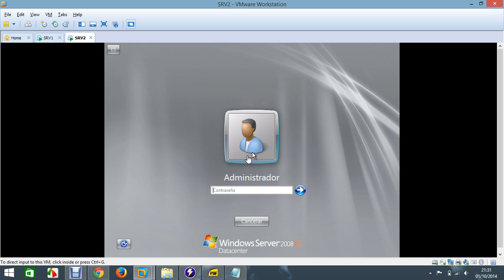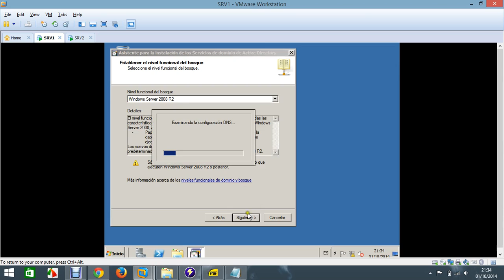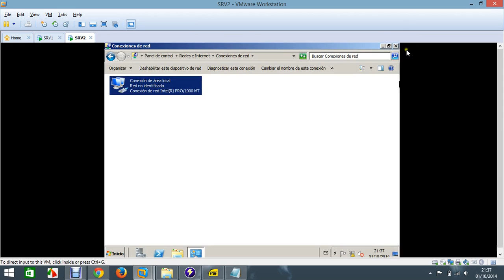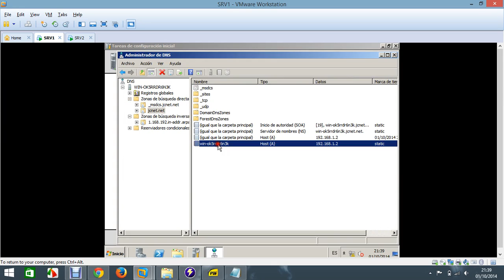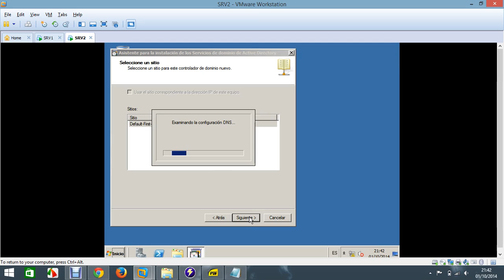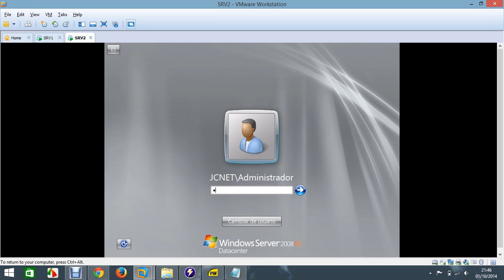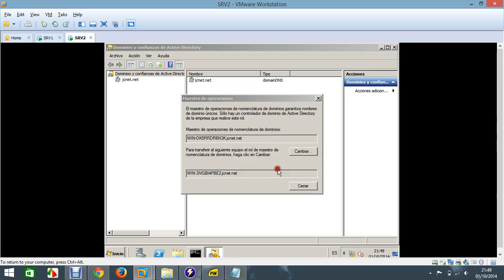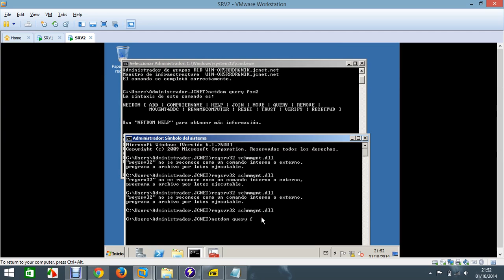Transferencia de maestro de operaciones